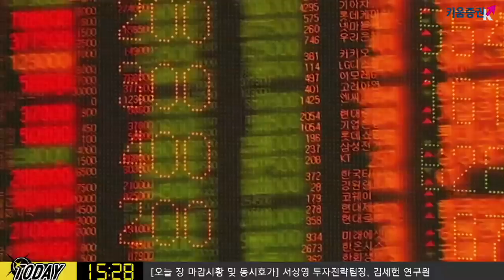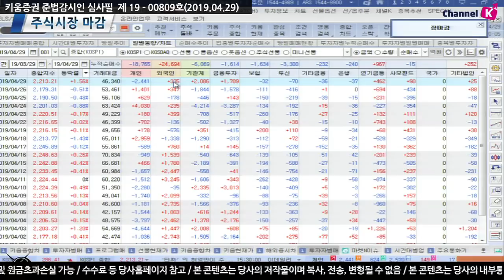[주식] 마감 투자전략 / 알파벳 실적발표 주목! 양호한 실적 나올까? (19.04.29)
오늘 저녁 미국 시장이 마감되고 알파벳의 실적이 발표
결과에 따라 화요일 국내시장의 변화 가능성이 있어 주목할 필요가 있음
또한 내일 중국 4월 제조업 및 서비스업 PMI 결과가 국내 시장에 영향을 줄 것으로 예상
4월 30일~5월 1일 이틀간 진행되는 FOMC에서 연준의 통화 정책 방향성과 달러화 방향성
​더불어 개인소비지출과 핵심 PCE 디플레이터에 주목
이 결과에 따라 달러화의 변화가 예상되기 때문...현재 3월 핵심 PCE 디플레이터는 지난달 발표치보다 0.1%p 하향 조정된 전년 대비 1.7%로 전망